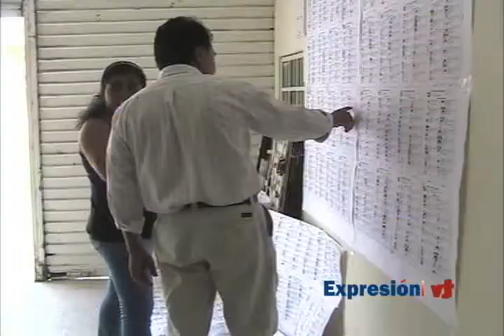MARTIN RIVAS TEIXEIRA.flv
MARTIN RIVAS TEIXEIRA: EXISTE PACTO POLÍTICO ENTRE PARTIDO APRISTA Y FUJIMORISMO